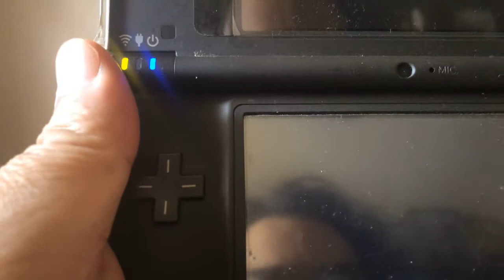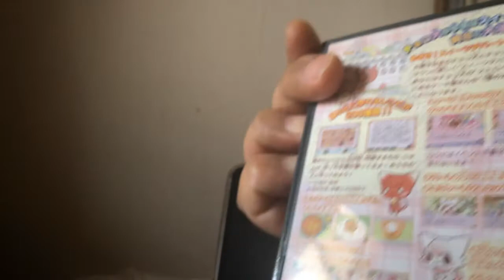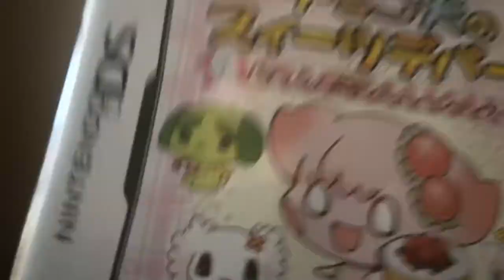チョコ犬のスイーツデパート